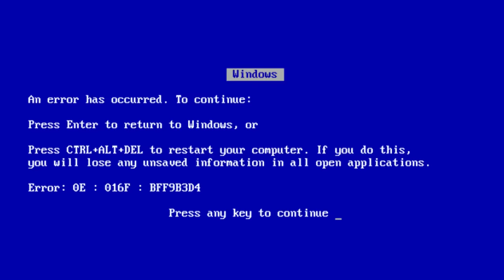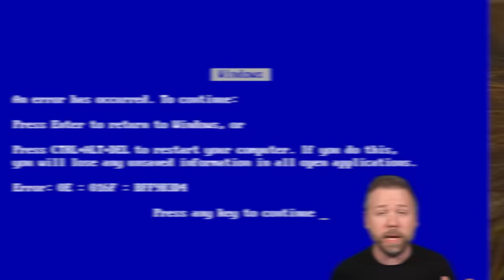LOKI 2x05 BREAKDOWN! Easter Eggs & Details You Missed!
Loki Season 2 Episode 5 frame-by-frame breakdown and analysis by Erik Voss!

Loki Season 2 Episode 5 analysis! What will happen in the Loki finale? Erik Voss breaks down all the great Marvel Easter Eggs from this episode!

Get tickets to our upcoming live event in Los Angeles on November 16th

CHAPTERS
0:00 - Intro
1:55 - TVA CODE 1229
6:09 - Opening Loki Titles
6:27 - Alcatraz
9:17 - Time Theater 25
9:56 - New York 2012
12:35 - Piranha Powersports
14:24 - Pasadena, CA 1994
17:13 - A.D. Doug Laboratory
18:21 - Post-It Board
23:01 - The Sons of Yoren
23:55 - Science/Fiction
24:46 - Indiana Jones Reference
25:10 - TVA Handbook
25:27 - Form and Function
27:22 - Loki and Sylvie
30:34 - Record Store
31:59 - It’s About Who
34:22 - Closing Credits

Comically Inclined Studios
Ladmia
LookNoHands
Karen Wang
Rick Denmon
RXJedi

Written by Erik Voss and Brandon Barrick
Research by Noah Chen and Gina Ippolito
General Manager: Zach Huddleston
Director of Programming: Brandon Barrick
Head of Production: John Costa
Post Production Supervisor: Riley Auskelis
Staff Editors: Drew Coombs, Joshua Steven Hurd
Editors: Aaron Carrion, Alexa Graham, Alex Watson, Cody Kenner,  Ed Vilderman, Garrett Johnson, Georden West, Jason Greene, Kelly Joule, Songvit Kiatpiriya